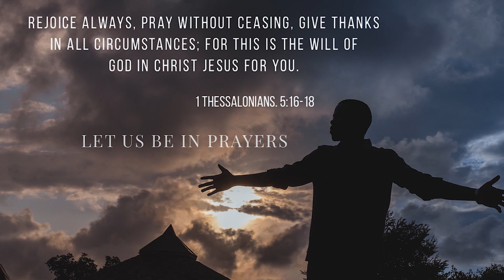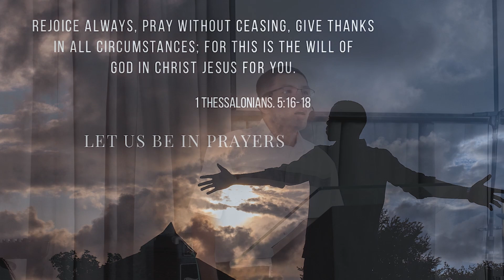THE TRUTH WILL MAKE YOU FREE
Blessed be the name of the Lord! Welcome to our church online, hoping that you will be touched, inspired and blessed with our gathering today. Shalom!